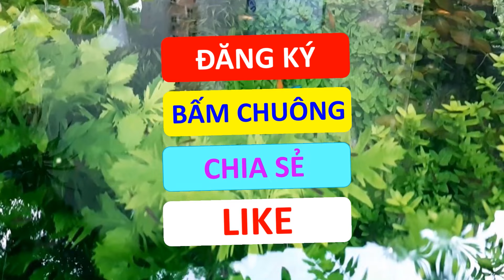5 PHÚT LÀM HỒ BÁN CẠN NUÔI DẾ VÀ CÁ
hồ cá đẹp
hồ thủy sinh
hồ cá cảnh ngoài trời
cá mún hột lựu
cá trân châu
cá neon
cá tứ vân xê can
cá đuôi kiếm
cá cảnh rẻ đẹp
vi sinh extra
vi sinh bio
vi sinh extra có tốt không
vi sinh bio có tốt không
Vi sinh cho cá cảnh
vi sinh cho cá
cách làm trong nước
cách làm nước hồ cá trong vắt
nước hồ cá bị đục
Cá tỳ bà beo tỳ bà bướm tì bà
Cách làm vi sinh psb
Cách làm vi khuẩn quang hợp psb
cây cảnh văn phòng
cây xanh
cây không khí tóc tiên
cây ưa bóng
cách cứu cá mùa đông
mùa đông cá chết
cách giữ nhiệt hồ cá mùa lạnh
cách nuôi cá ali
chữa cá bệnh mùa đông
cá cảnh vượt qua mùa đông
cá săn mồi
cá xê can
cá ali
cá đuôi kiếm
cá hồng cam
tiger barbs
rosy barb
swordtail
cichlids

hồ cá đẹp
hồ thủy sinh
cá trân châu
cá neon
cá đuôi kiếm
vi sinh extra
vi sinh bio
cây xanh
cây ưa bóng
cá săn mồi
cá xê can
cá ali
cá đuôi kiếm
cá hồng cam
tiger barbs
rosy barb
swordtail
cichlids